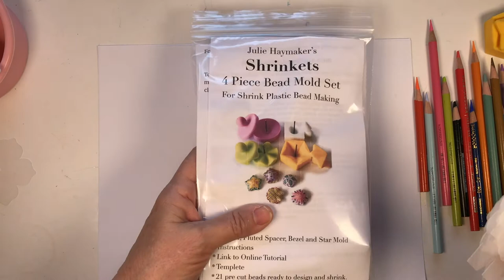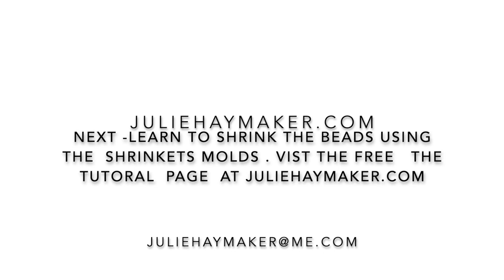Using colored pencils on shrinkets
learn to shade blend and use contour lines for creating patterns and color on shrink plastic beads.